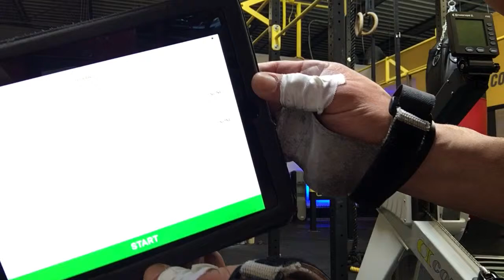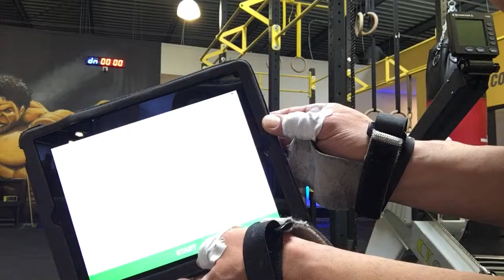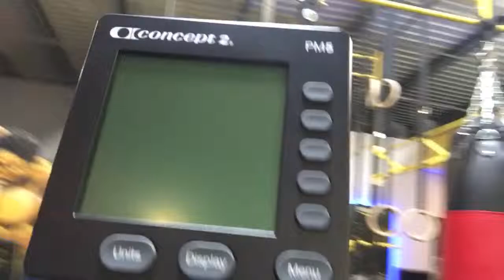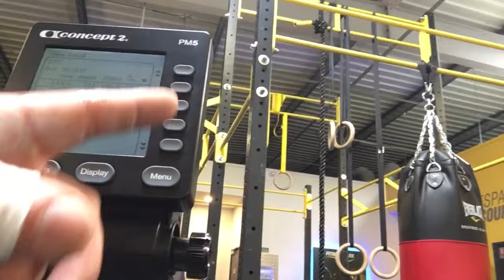French Throwdown 2017 wod 3